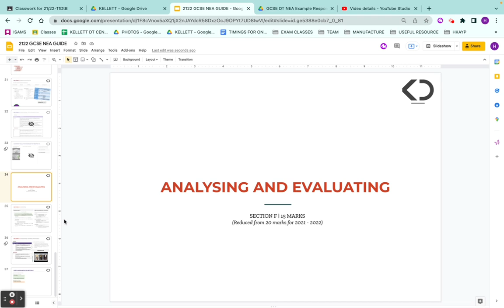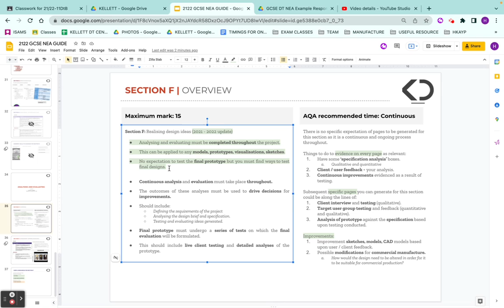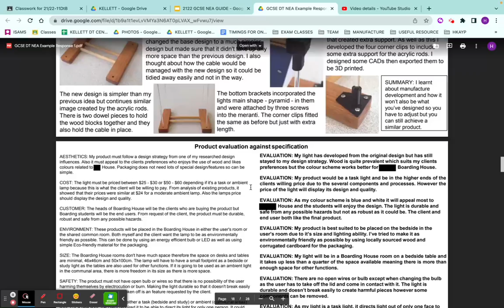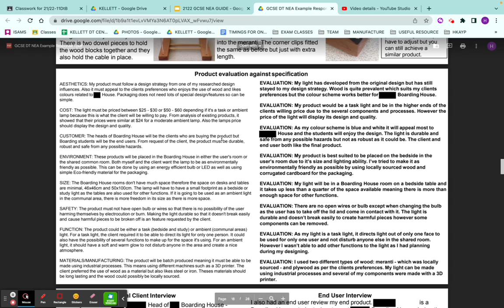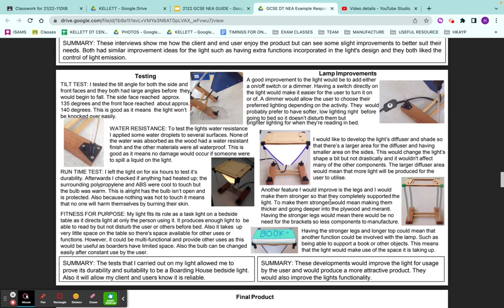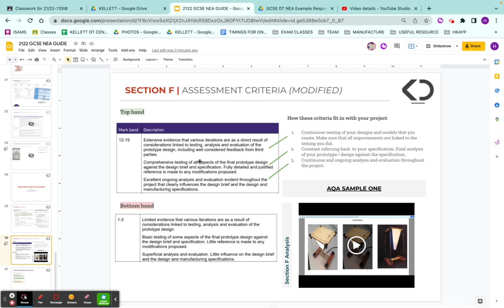NEA Section F: Evaluation